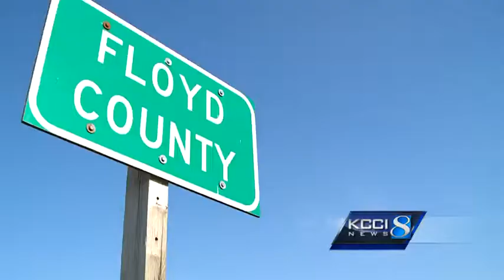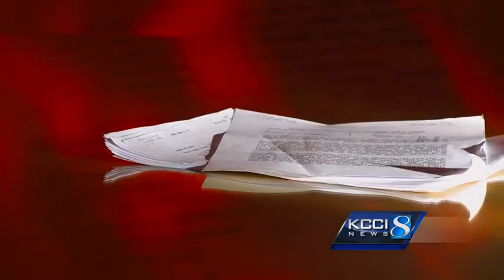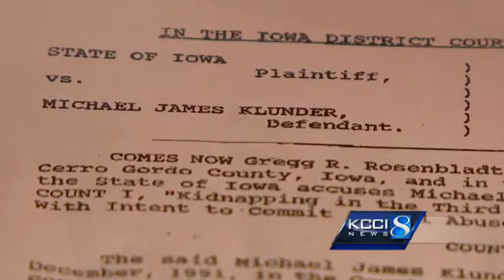Special Report: Through the cracks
How did Michael Klunder slip through the cracks?